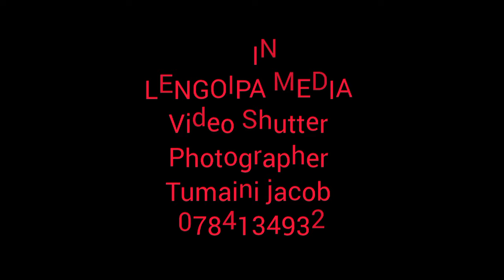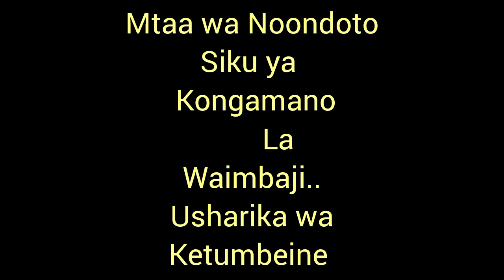Igizo la kwaya ya kimasai mtaa wa Noondoto Ni nomaa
Kopkop Tv#fany tv#Tv Yabantu#Olchokut Lemaa#Engong'u Emaa#Upendo tv#Yokohama tv#African tv#